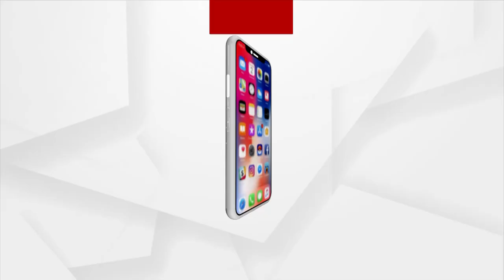ଗରମରୁ ମୁକ୍ତି ପାଇବେ ଉତ୍ତର ଓଡ଼ିଶାବାସୀ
ଗରମରୁ ମୁକ୍ତି ପାଇବେ ଉତ୍ତର ଓଡ଼ିଶାବାସୀ । ଆସନ୍ତା କଲାଲି ଠାରୁ କାଳ ବୈଶାଖି ହେବା ନେଇ ପୂର୍ବାନୁମାନ କଲା IMD ବୈଜ୍ଞାନିକ ଆର୍.କେ ଜେନାମଣି ।